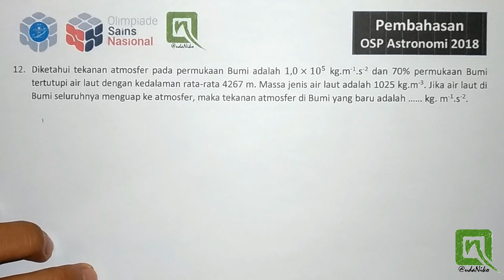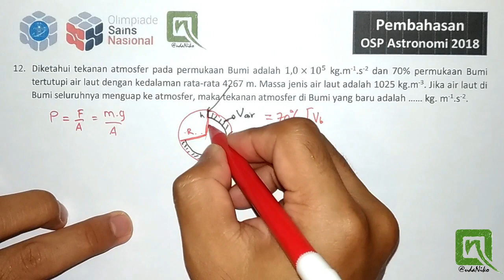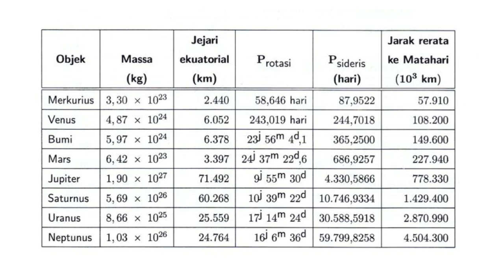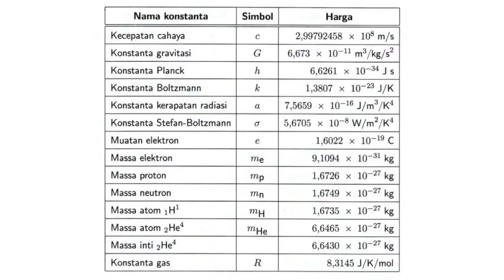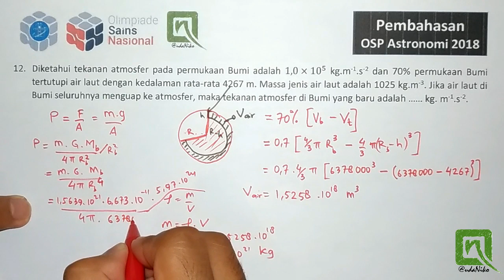Pembahasan OSP Astronomi 2018, no. 12 - Atmospheric Pressure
Apa jadinya jika seluruh air laut menguap?

apakah langit akan runtuh??

hmmm..

Dukungan kalian sangat berarti bagi saya :D

Olimpiade Kebumian, Olimpiade Astronomi
Kompetisi Astronomi
OSN Kebumian, KSN Kebumian
OSN Astronomi, KSN Astronomi